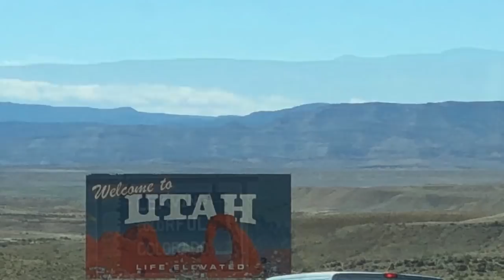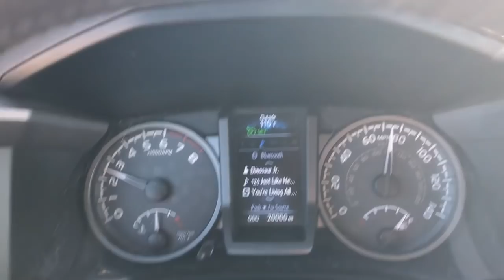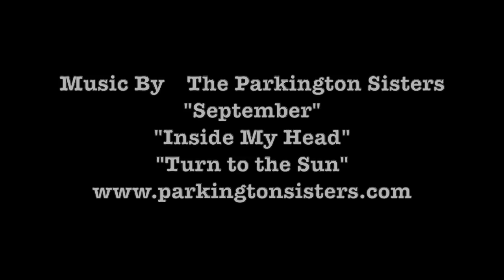On The Road with Craig & Fred: Colorado to California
**We are excited to share 'On The Road with Craig & Fred: Colorado to California' ! Our YouTube series where Fred shares his adventures from the summer of 2018 as only he can.**

Fred loves to travel. He enjoys exploring wide open spaces, thick forests, towering peaks and bustling cities! Everywhere he goes is more significant when we consider where his life began. He's been an example to me from the very first time we met in Afghanistan of what gratitude & positivity can accomplish. Its become a philosophy that we love to share, "Stubborn Positivity", and the adventures of Fred are a testament to it's power.

Special thanks to Pasadena Public Library for our Craig & Fred painting that made the drive cross-country and is now hanging in our house in Maine!

Music: "September", "Inside My Head", "Turn to the Sun" by The Parkington Sisters

For more info about our books, speaking events, merchandise & pictures from our travels go to: